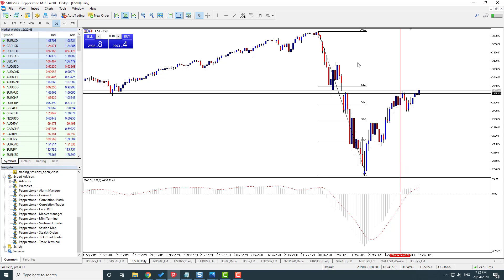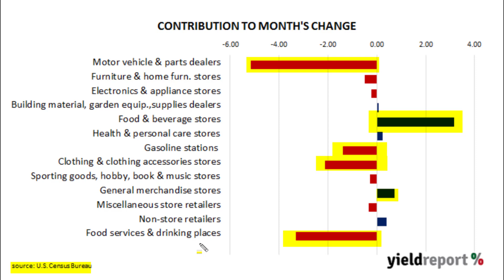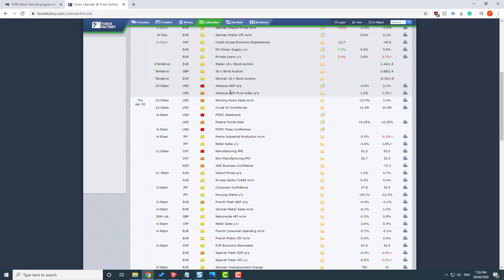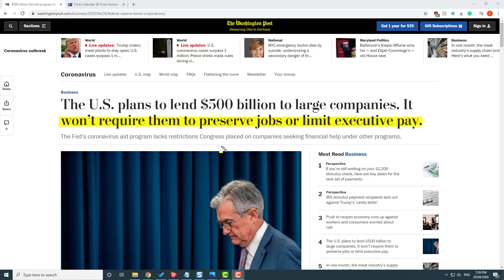S&P 500 FOMO the FED or Bull Trap? (let the price action tell you)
In this video we discuss how submitting to the FED's stimulus & FOMO (fear of missing out) could be incredibly dangerous over the longer term. The question isn't if the S&P500 eventually reacts to the terrible economic news in America it's when. With GDP results coming out at negative 4.8% America is officially in a recession. The only way to trade these markets is by following the price action.

Sign up for our FREE Weekly Webinar Series & Get your FREE Pattern Cheat Sheet ▶︎

Take a look at our 5 part Trader Series Below

💸 Interested in our FREE Public Telegram Group sign up using the following link ▶︎

Our Recommended Broker:
We recommend using Pepperstone for trading feel free to check them out by following this link and signing up: ▶︎